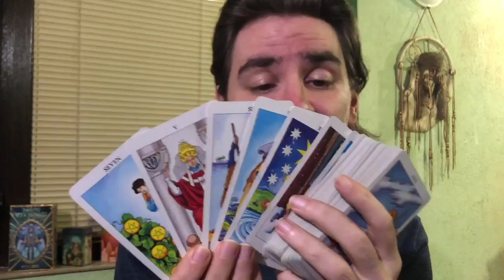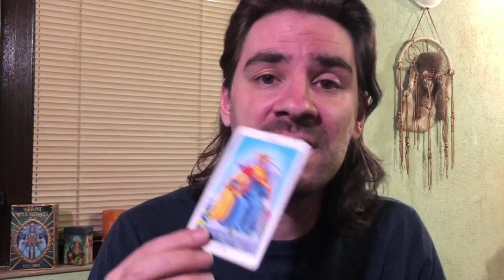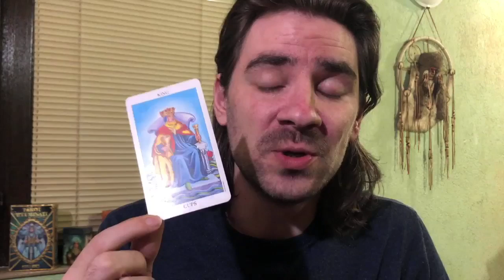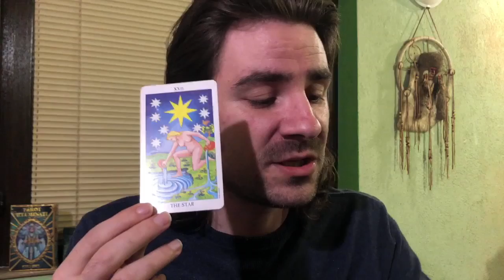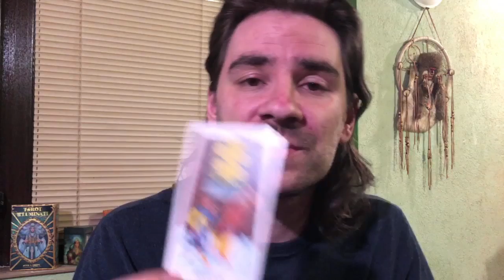SCORPIO SOMEONE U CAN TRUST HAS AN OFFER FOR U! MORE THAN MEETS THE EYE! June 1-7 2020 Tarot Reading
6 WEEK TAROT CLASS LIVE WITH ME SIGN UP Welcome to Radko Tarot. This video is for your astrological sun, moon and rising sign! To order or schedule a one on one personal tarot reading with Radko